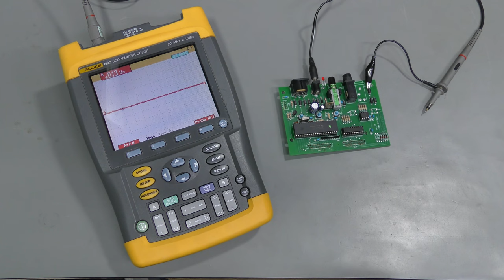#133 - Studiologic SL-990 Pro repair fail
This is a good old MIDI controller that stopped working. There seems to be a faulty PIC16F74 microcontroller in this poor thing. Replacing the chip won't help without the firmware, so this thing is hopeless unless there is a donor unit available.